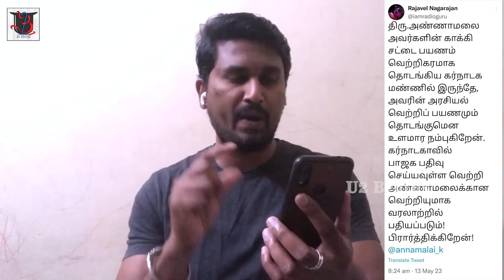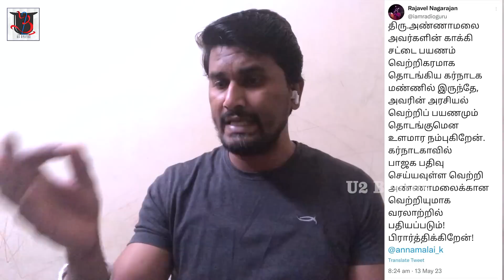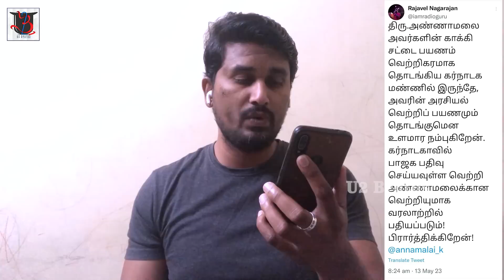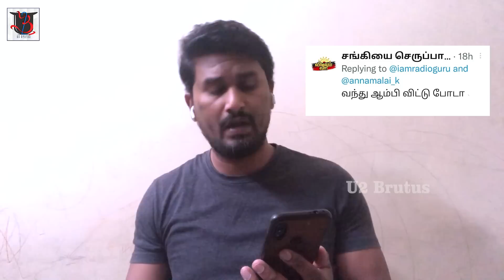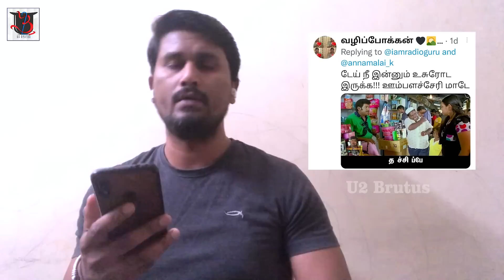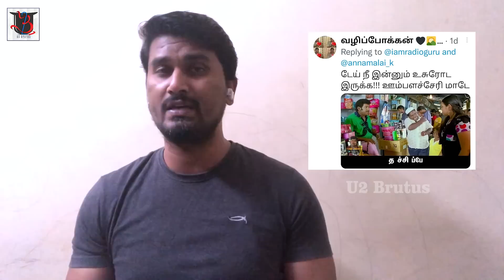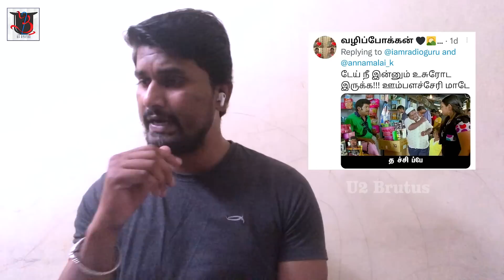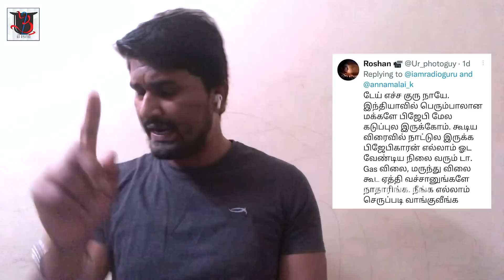ஊம்பளச்சேரியை ஊரப்போட்டு அடித்த கமெண்ட்ஸ் | Rajavel Nagarajan | Karnataka Election | U2 Brutus